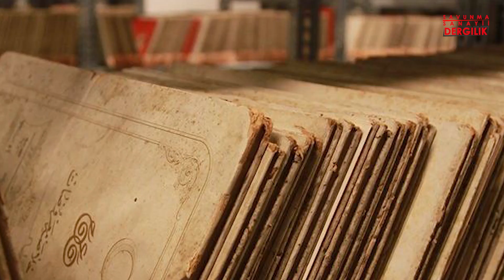Savunma sanayii tarihi üzerine yapılan bir doktoranın hikayesi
II. Abdülhamid dönemi Osmanlı-Almanya silah ticareti üzerine doktora yapan ve bu konuyu detaylarıyla anlattığı "Büyük Savaşın Kara Kutusu" isimli kitabı kaleme alan Dr. Naci Yorulmaz, doktora sürecini  Savunma Sanayii Dergilik'e anlattı.